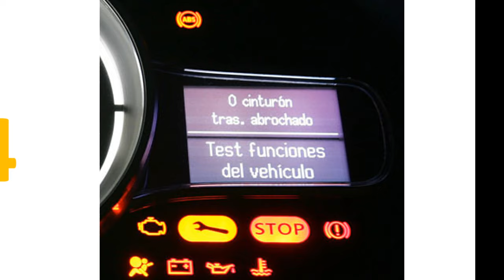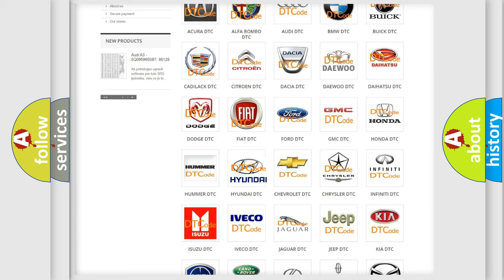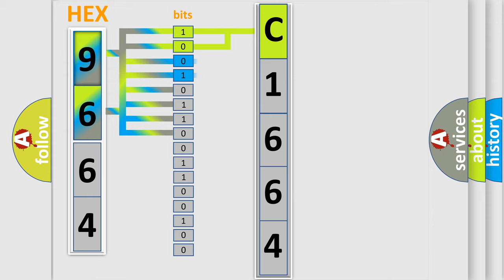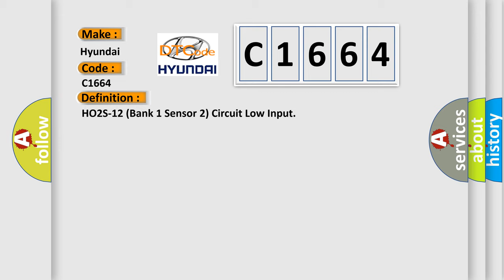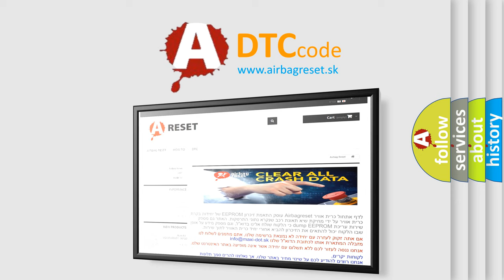DTC Hyundai C1664 Short Explanation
Contents:
0:21 Basic DTC analysis according to OBD2 protocol standard.
1:48 Insight into programming
2:58 A diagnostically understandable description of the Diagnostic Trouble Code
3:05 Basic error definition

Make:
Hyundai
Code:
C1664
Definition:
HO2S-12 (Bank 1 Sensor 2) Circuit Low Input
Description:
Cause:
Fuel control system too lean (possible restricted fuel filter)HO2S element is plugged,water or fuel contaminatedHO2S is damaged or has failedPCM has failed